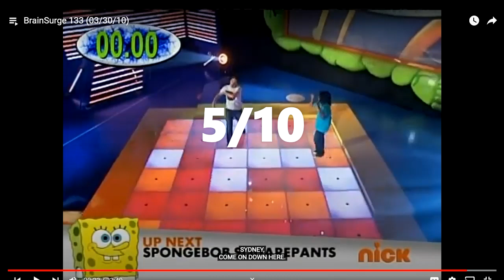Brainsurge Reviews #17: Episode 133: Even More Editing